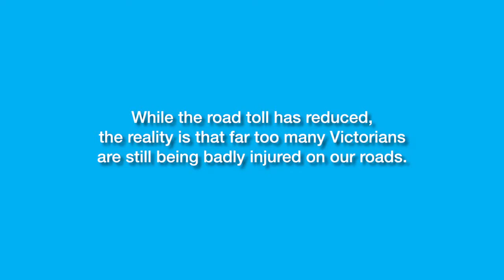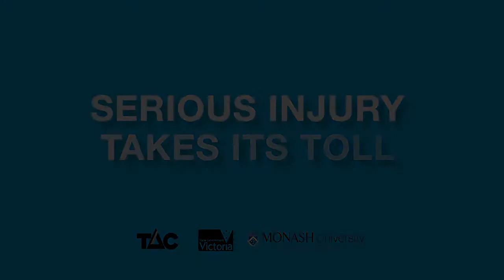Enhanced Crash Investigation Study - ECIS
The Enhanced Crash Investigation Study (ECIS) is a study of 400 serious injury crashes over a 3 year period. The aim of the study is to better understand the causes of these crashes and to design effective prevention programs.